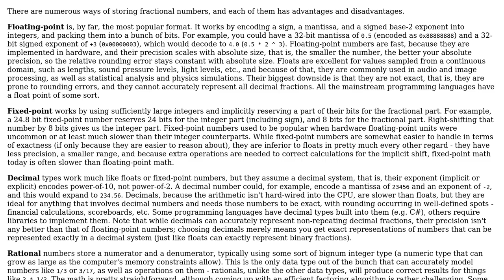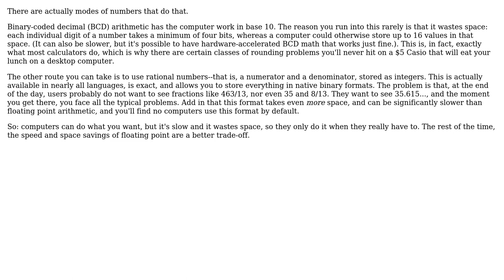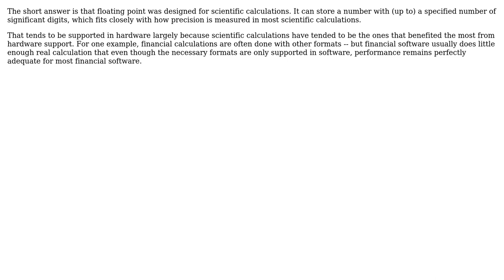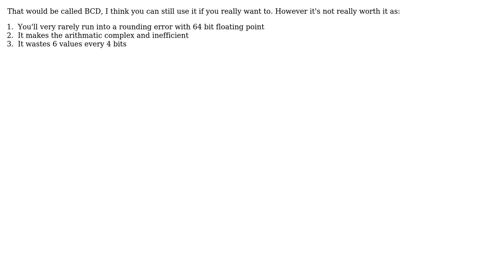Why don't computers store decimal numbers as a second whole number? (6 Solutions!!)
Why don't computers store decimal numbers as a second whole number?

With thanks & praise to God, and with thanks to the many people who have made this project possible! | Content (except music & images) licensed under CC BY-SA | Music | Images & others | With thanks to user tylerl user tdammers user SomeKittens user Jerry Coffin user Inverted Llama user ddyer user Benjamin Pollack and the Stack Exchange Network Trademarks are property of their respective owners. You are responsible for your own actions.